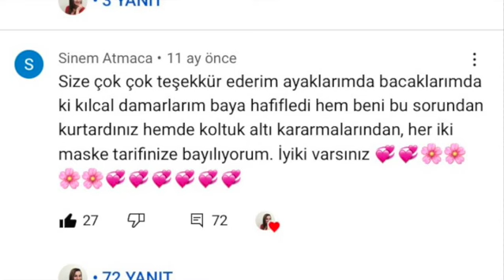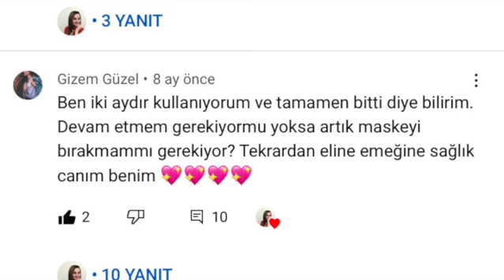Yüzdeki Kılcal damarlara etkili çözüm, Kılcal damar ve gül hastalığını tedavi eden doğal yöntem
Lütfen videoda söylediğim herseye çok dikkat edin, videoyu atlamadan izleyin ve aynı şekilde herseye yapın, Daha önce paylaştığım maskeden memnun kalıp güzel yorumlar güzel dönüşler yaptığınız için çok teşekkür ederim. İlk videoda aklınız biraz karıştı ve bu yüzden yeni bir video çekip sizlere herseye açıklamak istedim. Kılcal damarlı ciltler gül hastalığı olan ciltler için inanılmaz etkili doğal bir çözüm olan bu karışımı kullanıp bu sorunlardan kurtulmanızı çok istiyorum, hem kendim deneyip kurtuldum hemde paylaştığım videoda güvenip deneyen arkadaşlar bu sorundan kurtuldu 🤗

Malzemeler:
1 Tatlı kaşığı patates nişastası
1 çay kaşığı süt kaymağı
1 çay kaşığı buğday nişastası
4-5 damla at kestanesi yağı (tercihinize kalmış )

YASAKLAR:
Turşu, acı, greyfurt, peeling, buhar banyosu, sauna, gazlı içecekler, kızarmalar yasak.

YAPMANIZ GEREKENLER:
Bol P vitamini içeren gıdalar tüketin özellikle
Yeşil yapraklı lahana, kırmız elma (özellikle kabukları) marul, üzüm çekirdeği tozu günde 1 tatlı kaşığı ,tatlı yeşil biber.

Günlük kullana bileceğiniz bütün cilt tiplerine uygun ev yapımı gündüz ve gece kremini kullana bilirsiniz 👇🏻

NOT: Merhabalar, bu kanalda doğal maske tarifleri, cilt bakımı, güzellik, saç bakımı, saç diplerinde egzama, saçlarda kepeklenme, cilt beyazlatıcı kremler, beyazlatıcı maskeler, leke giderici krem, leke giderici maske, koltuk altı beyazlatma, peeling,  ter kokusu, bikini bölgesi beyazlatma, cilt eşitsizliği, kırışık giderici kremler, yüz temizleme sütü, vücut çatlakları nasıl geçer, vücut sıkılaştırma kremi, vücut losyonu, kırışıklık giderici maskeler, göz altı morlukları, koyu halkalar, göz çevresi bakımı, cilt sıkılaştırıcı, ev yapımı yüz kremi, pirinç kremi, yüz serumu, doğal tonik tarifleri, hassas ciltler için bakım, sivilce, sivilceler için krem tarifi, akne, siyah nokta temizleme, ev yapımı el kremi, etkili maske tarifleri, el bakımı, ayak bakımı, doğal tedavi yöntemleri, zayıflama, kilo verme, zayıflatan çay, diş beyazlatma yöntemi, diş taşı temizleme, hemoroid için doğal tedavi, hemoroid için ağrı kesici krem,  göz bakımı, botoks etkili maske tarifleri, kılcal damar, gül hastalığı için doğal tedavi, hızlı tırnak uzatma, hızlı saç uzatma yöntemleri,  hızlı gebe kalma, kolay hamile kalma, bel ağrısı, boyun ağrısı, eklem ağrıları, bağışıklık sistemi güçlendirme, menopoz, adet sancıları, kemik erimesi, vitiligo için doğal tedavi, ala hastalığı nasıl geçer, egzama, sedef, tırnak mantarı, saçkıran tedavisi, sakal kıran tedavisi, selülit, alternatif tıp yöntemleri,  gibi her konuda ve her şeyi burda bula bilirsiniz 🤗
Şimdiden herkese çok çok teşekkürler  🤗
Sevgiyle ve Güzellikle kalın❤️
Sorularınız için instagram adresim